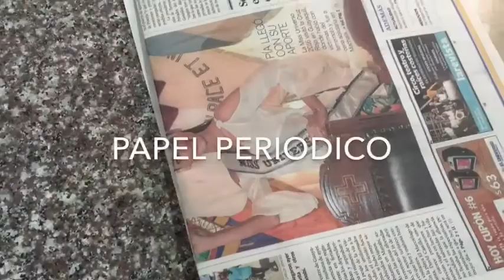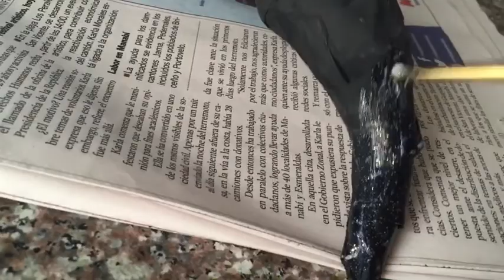Como hacer los cuernos de maléfica, horns of malefica easy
En este vídeo aprenderemos paso a paso cómo hacer unos preciosos cuernos para disfraz de MALEFICA de una manera muy fácil, utilizando armadores para ropa de los que solemos tener en casa, para crear nuestro propio disfraz, no olvides visitar mi canal para ver cómo hacer las alas